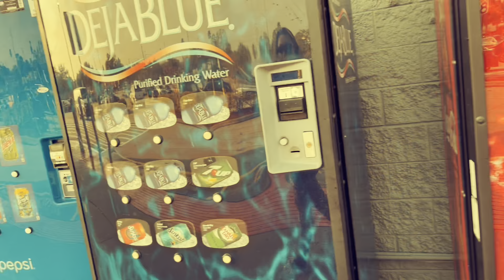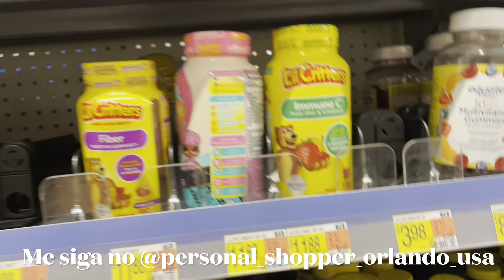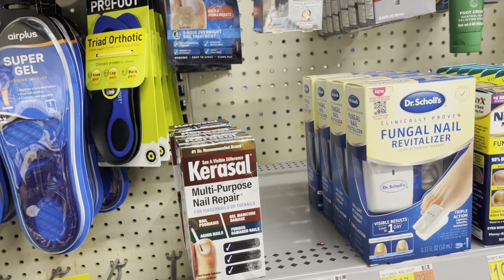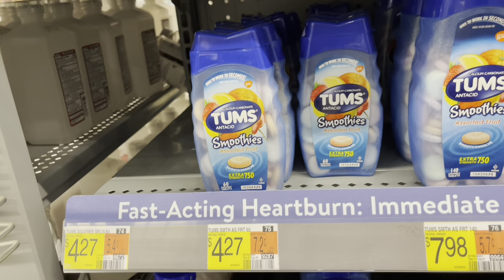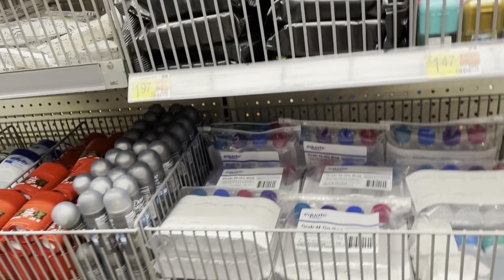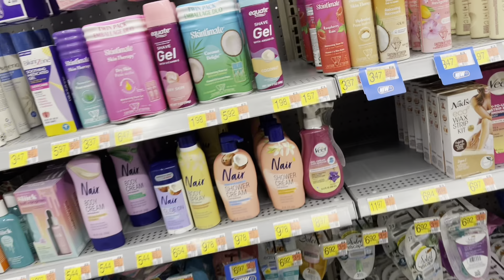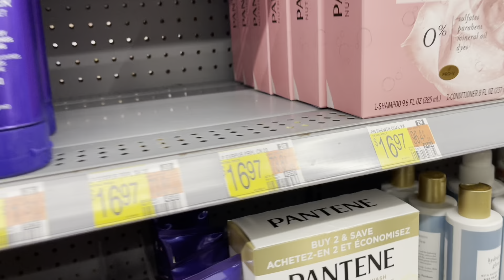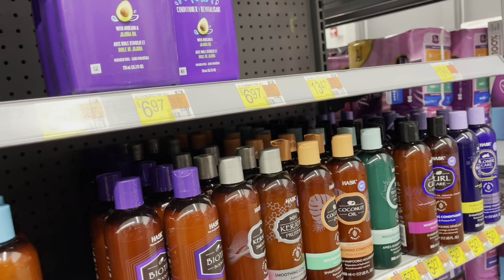Walmart em kissimmee Março 2023